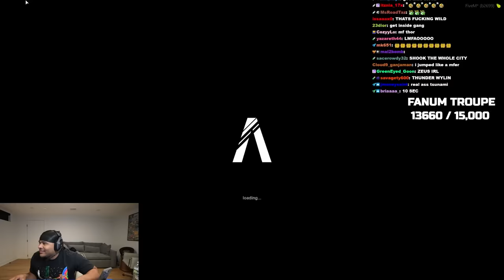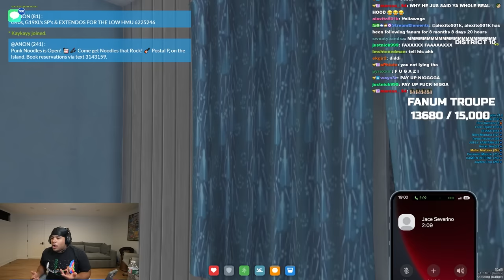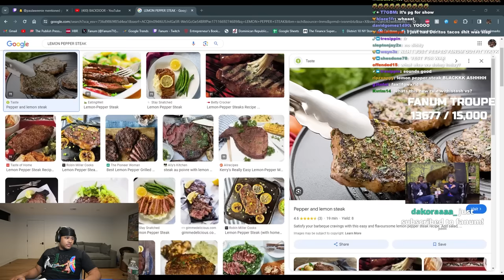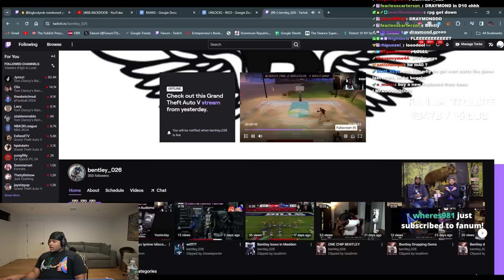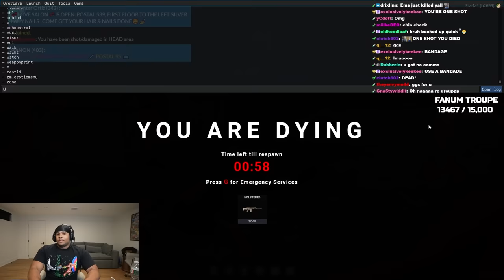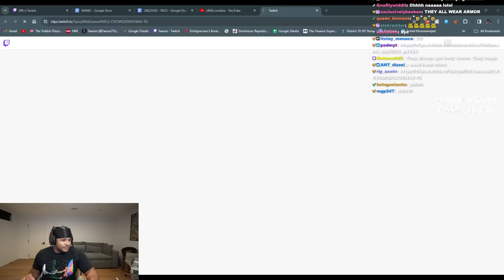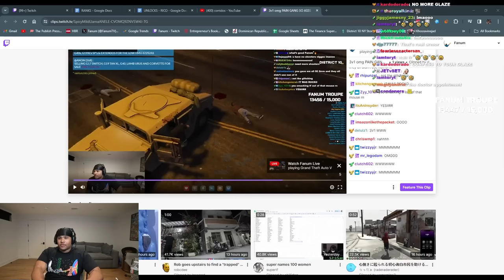I recruited the bad girls club to my gang..💁‍♀️